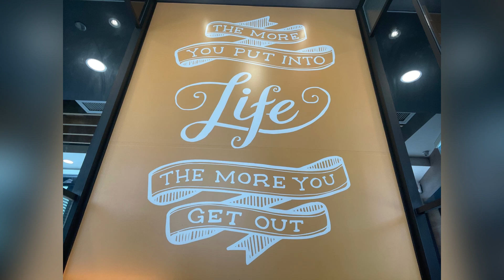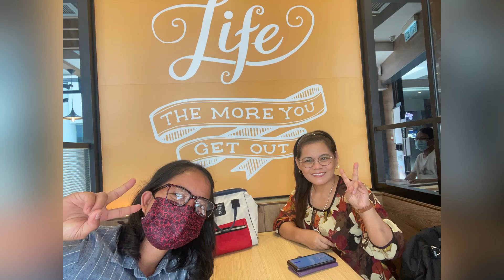Worst Experience Eating at FASTFOOD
Nag antay ng more than one hour para makakain lang sa KFC,wala ng ibang choice kundi mag antay bukod sa bayad🤣🤣🤣 puno na din mga katabing  resto.Pinalitan pa ibang order.

Musician: Music: Another time
Musician: LiQWYD